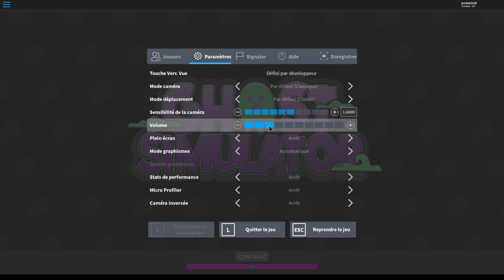vidéo découverte sur le jeu Ghost simulator roblox